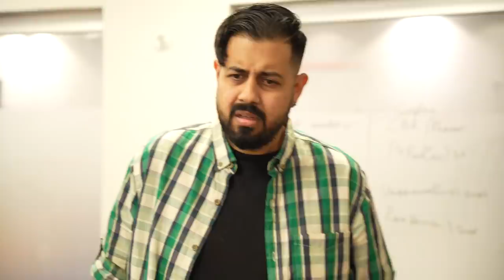Iphone Walo Ki Duniya | Bekaar Films | Comedy Skit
Iphone walo ki duniya mai aisa hee kuch hota hai, hai na?